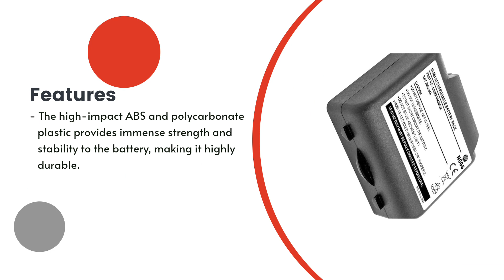Replacement Battery for IMET BE5500